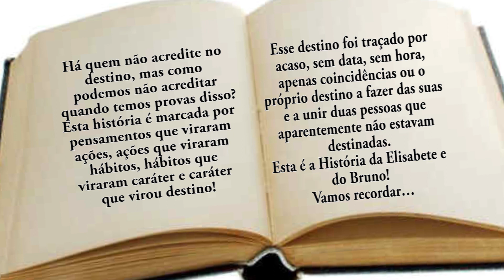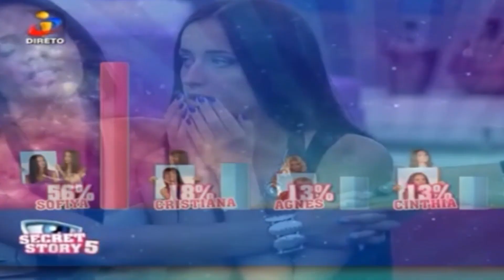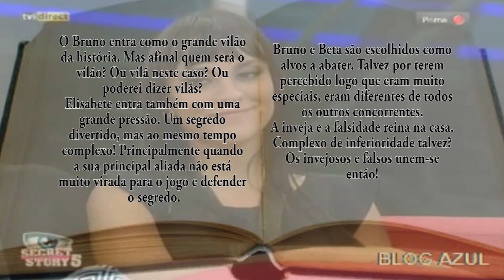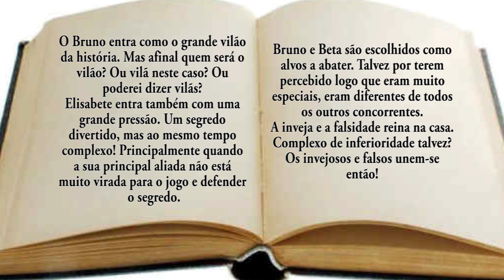Bruno e Beta - Unidos pelo destino parte 1